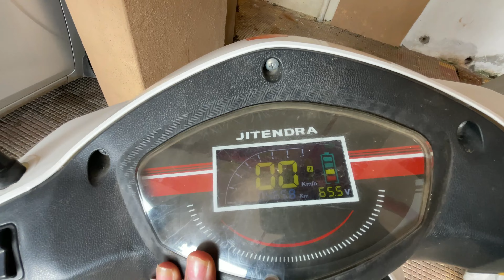Bappa Ka Aanaa Ki Tyaari🥰(start Hogaya)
DAILY VLOG NO. 89 (Ganpati Bappa Moraya😍)

• I hope you enjoyed this (v-log).😊

•keep supporting & love you Guys.🥰